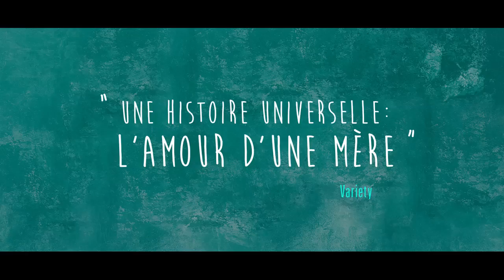LA VIE COMME ELLE VIENT (2018) Streaming VOST FRENCH 720p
LA VIE COMME ELLE VIENT
Un film de Gustavo Pizzi

SYNOPSIS
Irène, mère de famille brésilienne, a des journées bien remplies. Entre 4 garçons, un mari rêveur, une sœur au bord de la crise de nerfs et une maison qui prend l’eau, elle tâche de tout orchestrer. Quand son aîné de 17 ans, recruté par une équipe de hand-ball, annonce son départ pour l’Europe, Irène est prise de court : saura-t-elle, avec son optimisme bienveillant, inventer un nouveau quotidien pour sa tribu ?
CASTING
Karine Teles, Otavio Muller
DURÉE
1h38
PAYS
Brésil
ANNÉE
2018